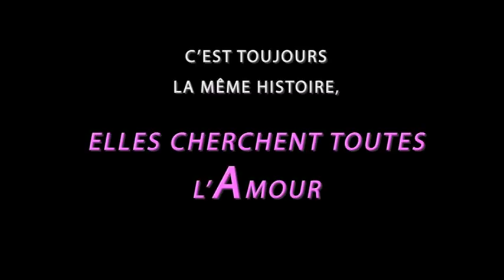Q de Laurent Bouhnik - Bande Annonce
En province, Alice rêve du grand amour, Virginie est insatisfaite et Cécile, désemparée par la mort de son père, se réfugie dans la nymphomanie.